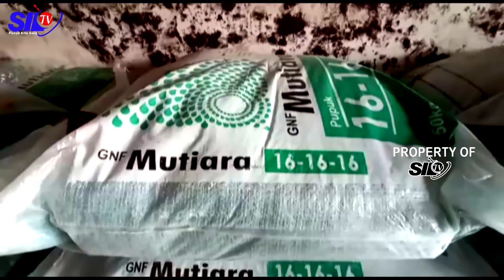AMANKAN 700 SAK PUPUK PALSU DAN 3 PELAKU